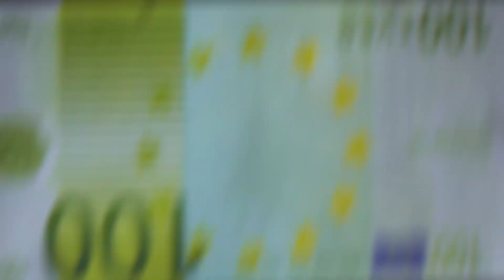Purkitettua ilmaa - Hai-Laif - Jakso 03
Tämän päivän jaksossa testissä purkitettua ilmaa!
Kyllä, luit oikein. Tume ja MiskaMH haistelevat ja hengittelevät tänään kahta eri laatua. Huomaavatko pojat näissä eroa?

Hai-Laif:ssa testataan äärimmäisen kalliita tuotteita ja pohditaan onko niiden ostamisessa mitään järkeä.

Tsekkaa myös juontajien omat kanavat!

Jakso 3/4. Uusi jakso aina perjantaisin!